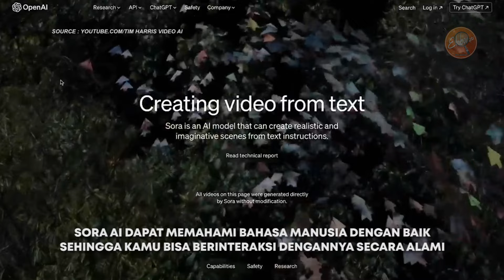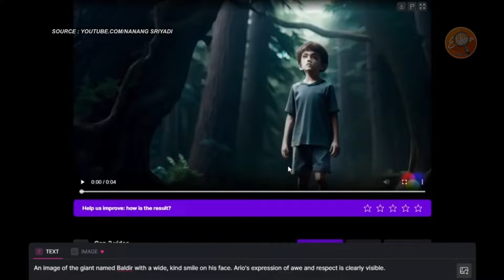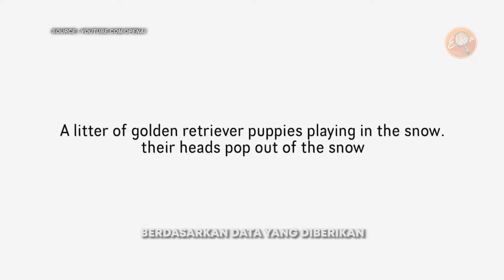Sora AI Teknologi Pengubah Teks Menjadi Video !!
Sora AI merupakan produk OpenAI, menggunakan teknologi yang canggih, terutama dalam bidang kecerdasan buatan dan pemrosesan bahasa alami, untuk membuat video dengan kecanggihan tertentu. Penasaran bagaimana Sora AI Mengubah teks menjadi video ? Simak video ini yaa...